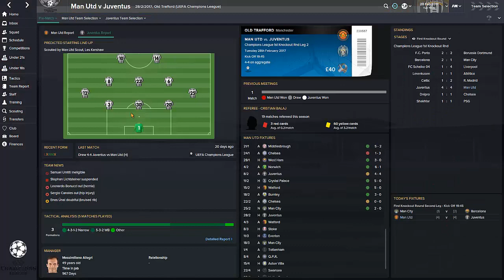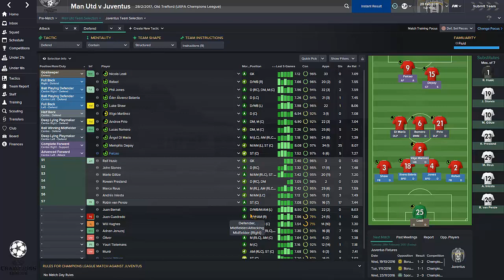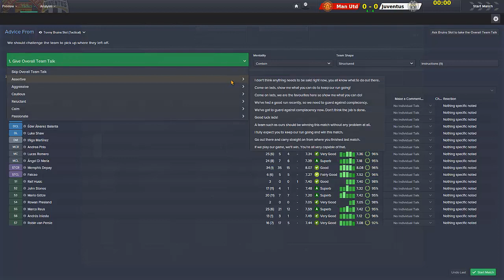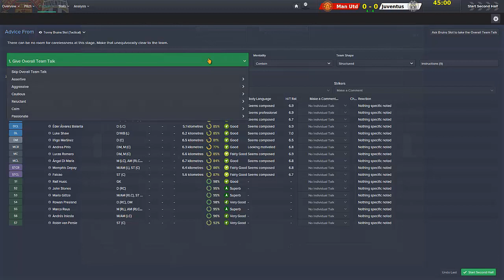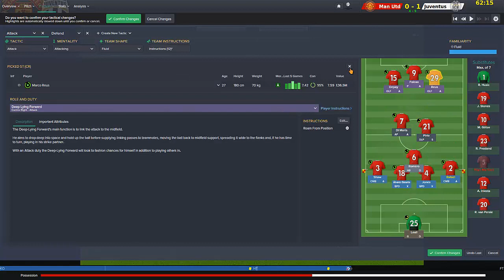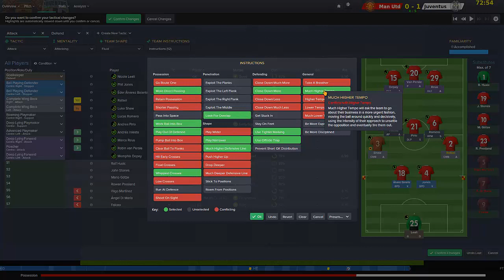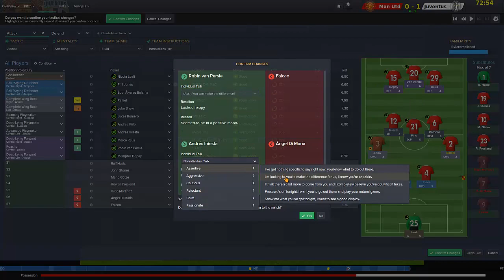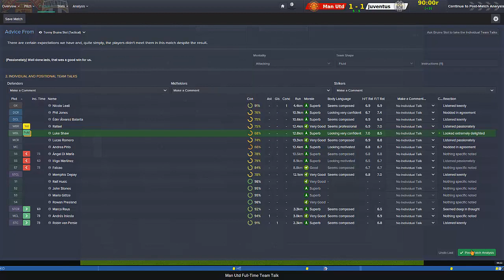Manchester United Career Mode #86 - Football Manager 2015 Let's Play - Juventus 2nd Leg